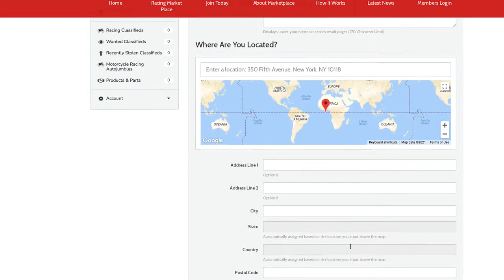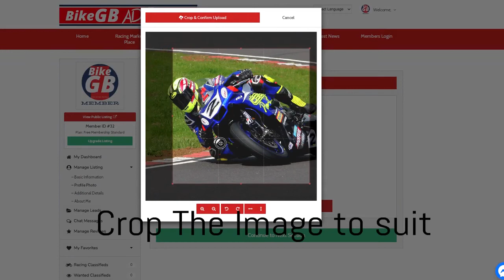Training Part 2 Changing Icon GB